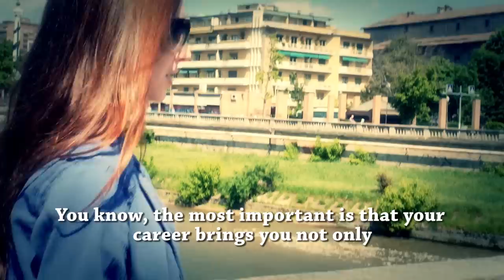Svetlana Zakharova - Interview in Italy [English Subtitles]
ClassACT presents: An exclusive interview with Svetlana Zakharova answering questions from the YouTube community. Thank you to all those who contributed questions in the lead-up to the interview!

Filmed in Italy, May 2013.